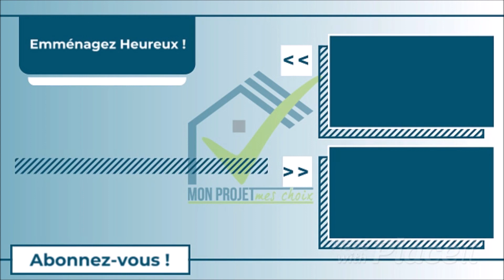Clarifier les besoins de la future maison : Évitez l'Arnaque de la MAP (Mise au point technique)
Si votre projet de construction se déroule avec un constructeur de maison, en CCMI (Contrat de Construction de Maison Individuelle), vous entendrez l’acronyme MAP: Mise Au Point technique.

Cette réunion, en général assez longue, se déroulera avec votre conducteur de travaux et a pour but de détailler l’ensemble de votre projet pour préparer le chantier.

Les plus et moins values sont les sommes qui vous seront facturés en plus, ou rendues selon les modifications que vous effectuerez pendant la mise au point technique de votre construction.

Tout changement de la notice descriptive de votre future maison, après signature de celle-ci, vous coûtera de l’argent.

Que ce soit en plus ou en moins, et vous allez comprendre pourquoi une moins-value aussi vous coûte de l’argent !

J'espère que cette vidéo vous permettra d'anticiper et d'éviter les surprises.

menu
00:00 introduction
00:25 Postulat de départ
00:35 A quoi sert la MAP ?
02:20 Les plus-values ne sont pas nécessairement des arnaques
03:35 Ce n'est pas qu'une question de surprise de budget

A la fin de celui-ci, un article sur les plus-values à la MAP, puis un sur les moins-values vous seront proposés.

Emménagez heureux ;)
Jonathan,

💡La formation pour lister tous les besoins de la maison et évitez des milliers de surprise de budget :

👉Le livre "Construire sa maison : +70 questions pour éviter les emmerdes" :